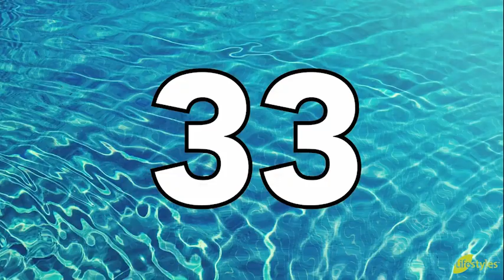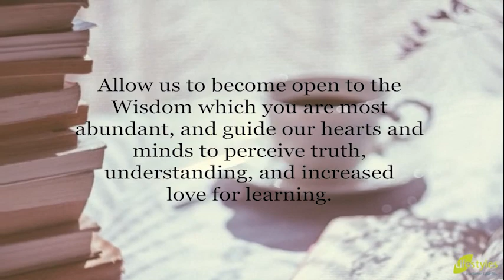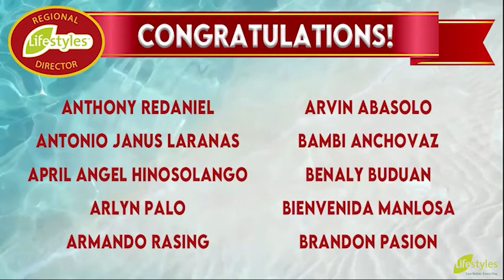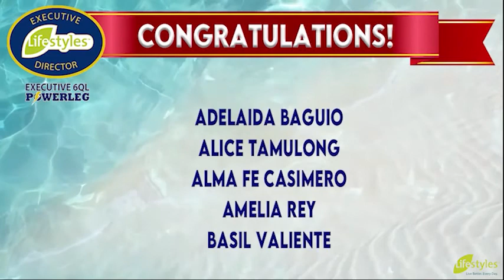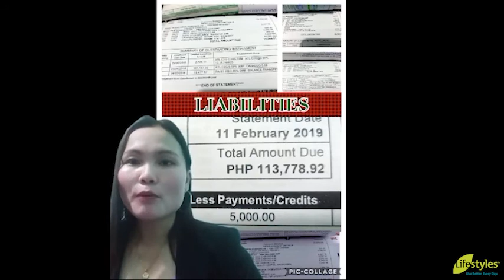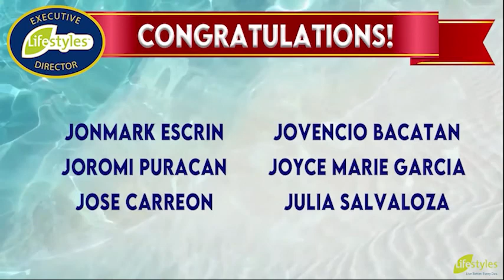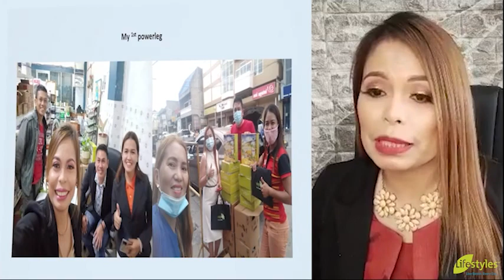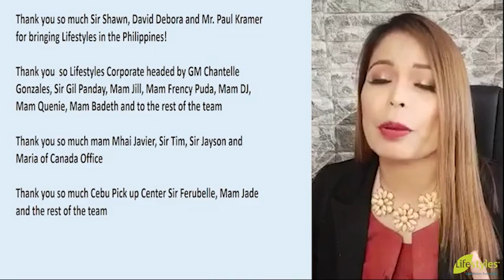April 2021 Recognition and Leadership Training - Day 1